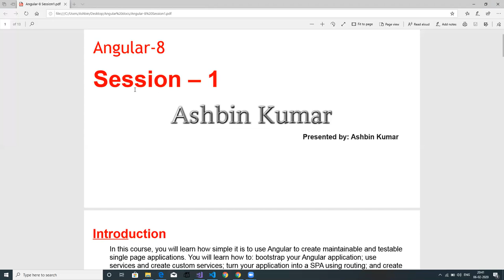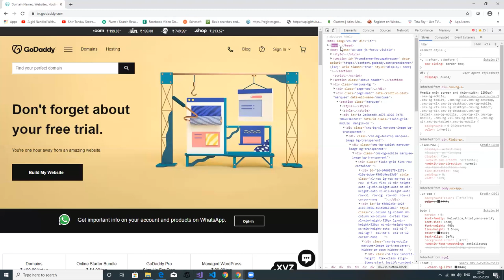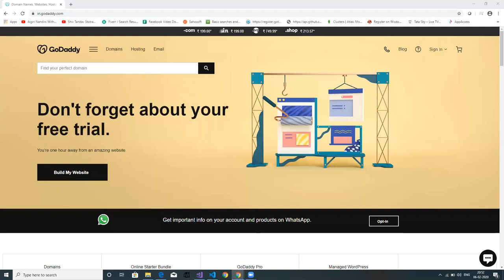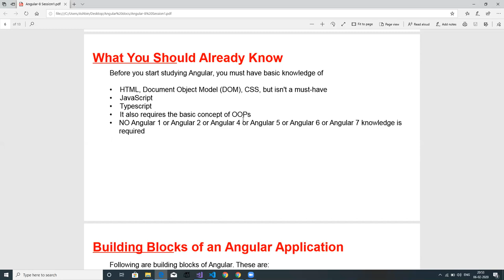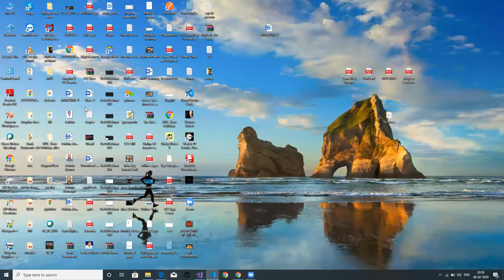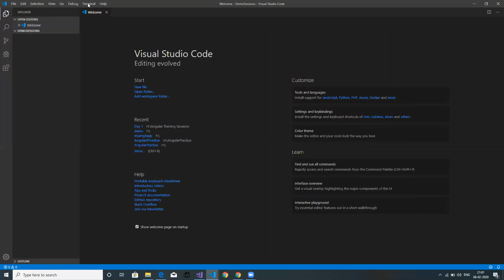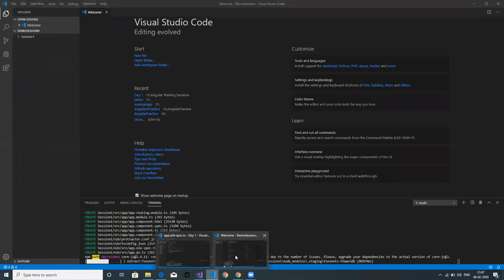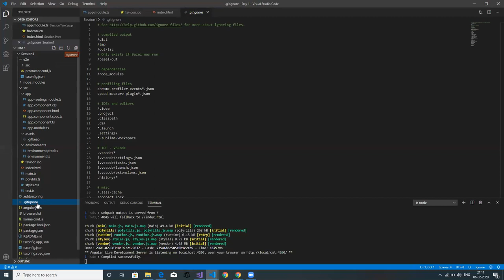Angular Session - 2